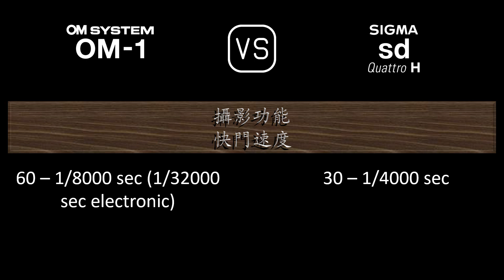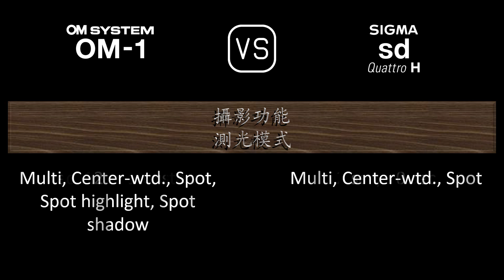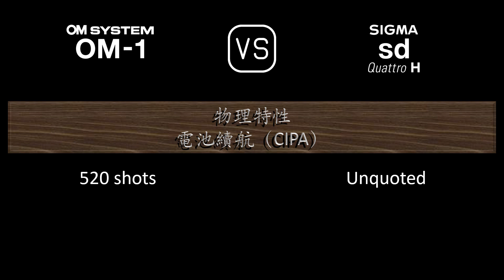OM SYSTEM OM-1 與 Sigma sd Quattro H 的規格比較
本片是 OM SYSTEM OM-1 與 Sigma sd Quattro H 的功能概述和規格比較 (comparison of specifications)，希望對您有所啟發。感謝您的支持。

00:24 推出
00:32 機身
00:41 影像感測器
01:05 影像
01:21 光學與對焦
01:50 屏幕
02:10 取景器
02:26 攝影功能
03:27 錄像功能
03:43 儲存
03:47 連接性
04:16 物理特性
04:36 雜項